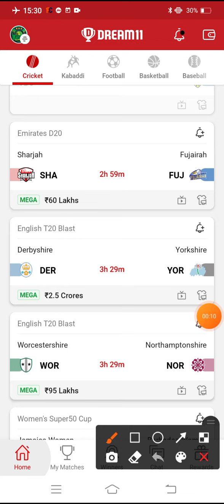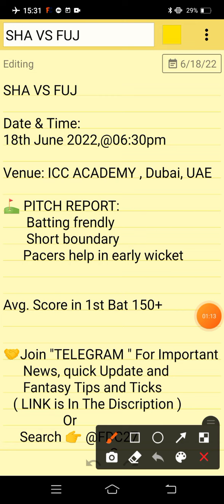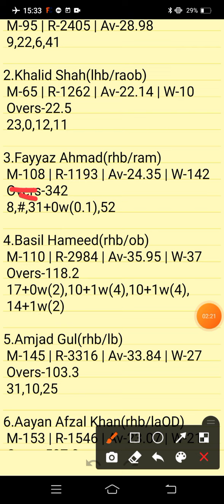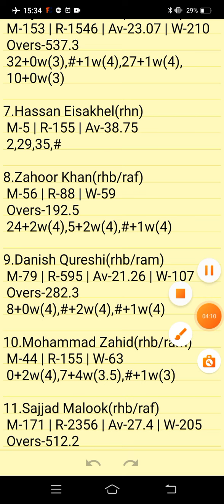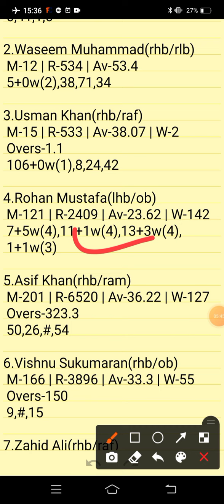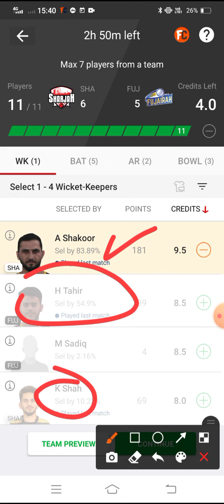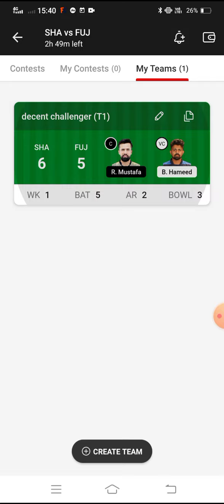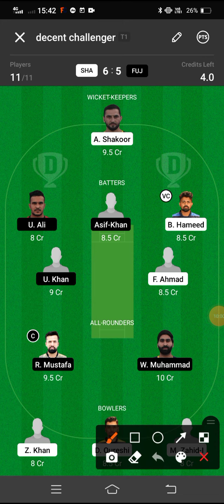SHA VS FUJ | SHA VS FUJ DREAM11 TEAM PREDICTION | EMIRATES D20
SHA VS FUJ Preview:
SHA VS FUJ Pitch Report:
SHA VS FUJ Injury Updates:
SHA VS FUJ Probable Playing VII:
SHA VS FUJ Player Stats:
SHA VS FUJ Dream 11 Prediction Team for SL:
SHA VS FUJ Dream 11 Prediction Team for GL:
SHA VS FUJ DREAM11 BEST TEAM PLAYERS
SHA VS FUJ DREAM11 BEST TEAM SELECTION
SHA VS FUJ DREAM11 CRICKET PLAYERS
SHA VS FUJ DREAM11 FANTASY PLAYERS
SHA VS FUJ DREAM11 FANTASY TEAMS
SHA VS FUJ DREAM11 PLAYER LIST.

      Own Risk "